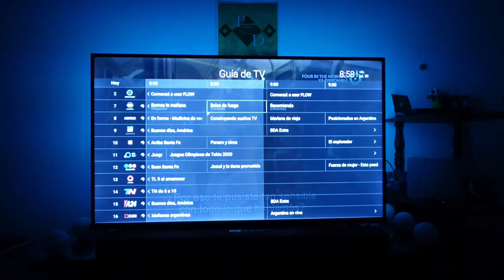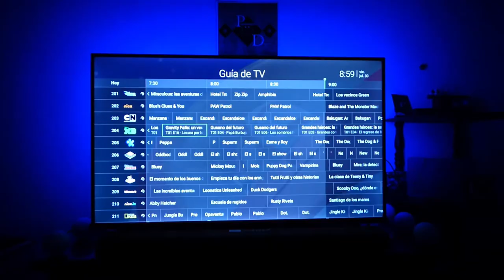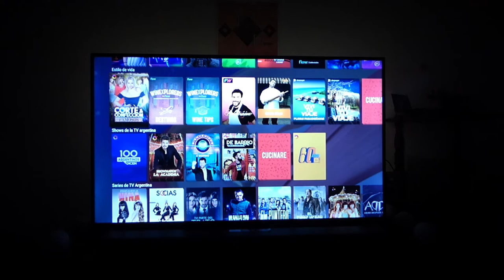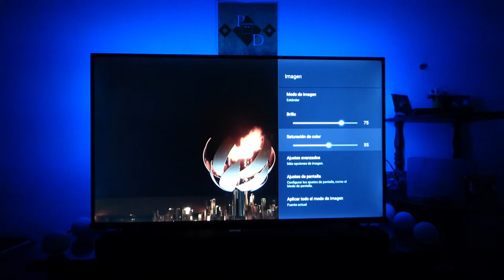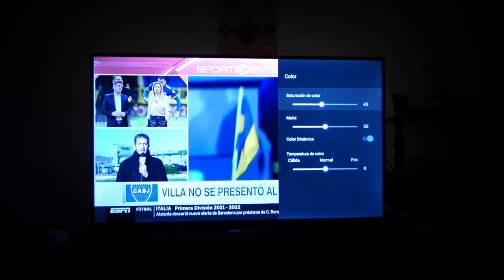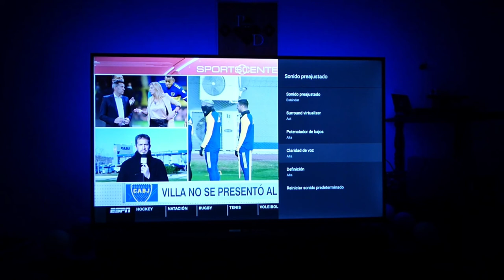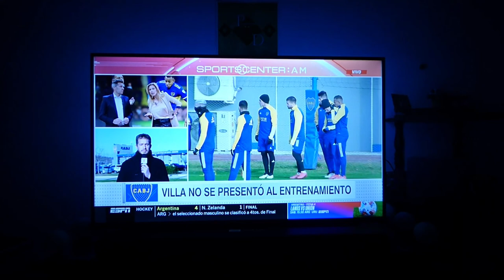Ajustes imagen y sonido TELEVISIÓN Actualización 649 Android TV Cablevisión Flow Android TV y Deco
Ajustes de imagen y sonido TELEVISIÓN Actualización 649 Android TV Cablevisión Flow Android TV y Deco
Rendimiento Cablevisión Flow en Firmware 649 de Android TV